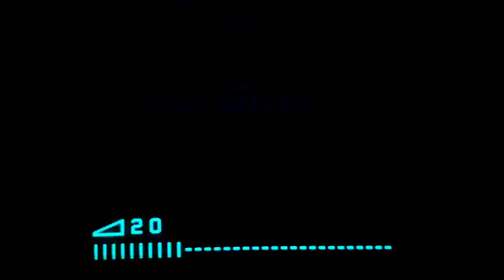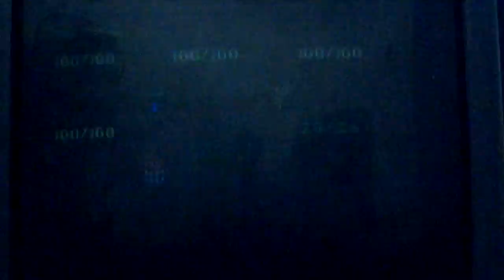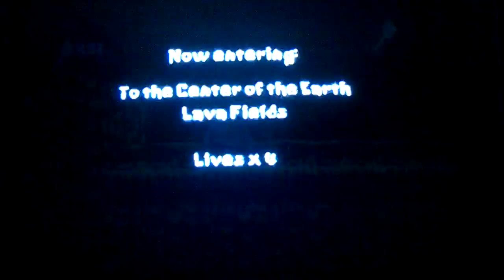Supersponge PS1 Chapter 2 Speedrun